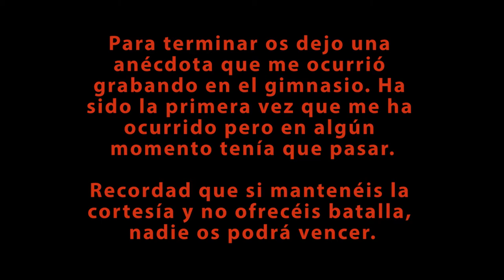Tai Chi Arround the World: MSC Poesia (Cap 1)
En este video veremos donde se puede practicar en un crucero, donde se molesta más y donde menos, y cómo evaluar los pros y los contras de cada espacio en un barco o resort.